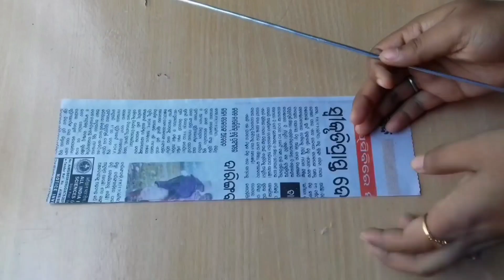2 Super Easy And Beautiful Wall Decor Ideas | Simple Wall Hanging Ideas | Paper Crafts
2 Super Easy And Beautiful Wall Decor Ideas | Simple Wall Hanging Ideas | Paper Crafts